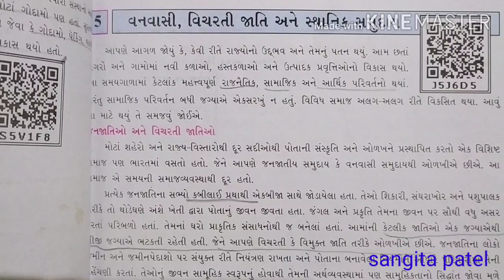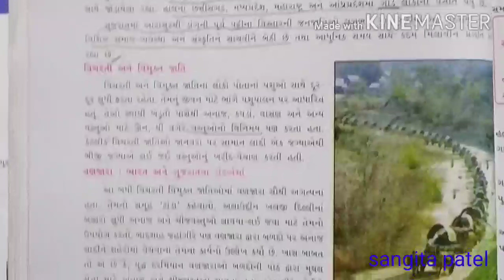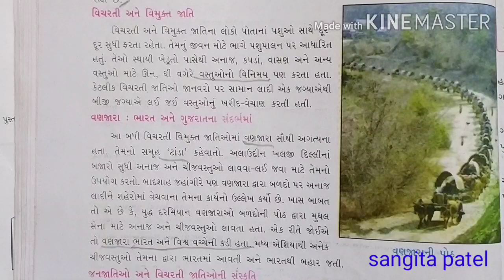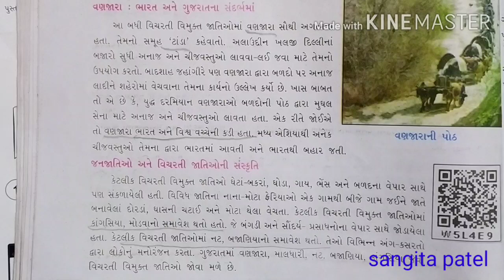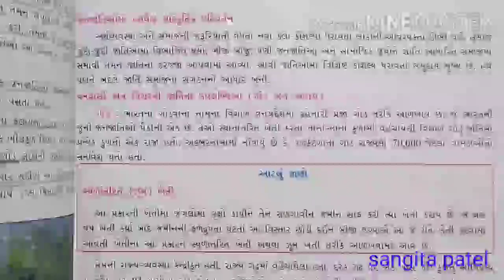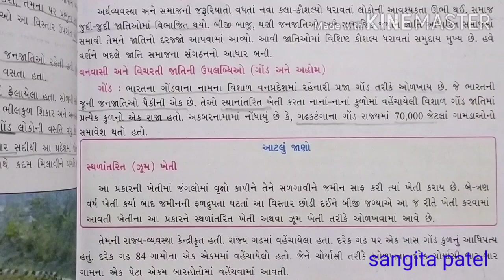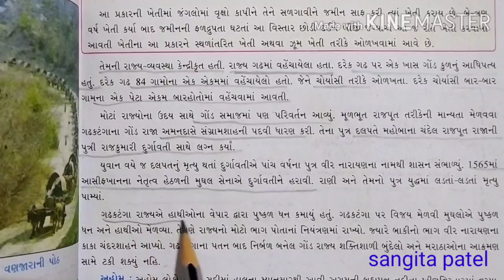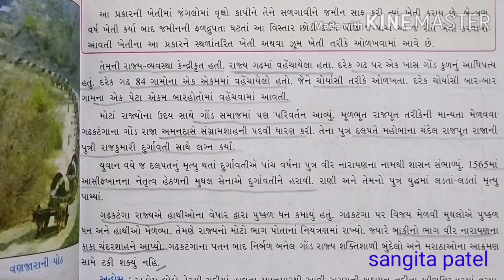Std 7(guj med) S S,ch 5,વનવાસી ,વિચરતી જાતિ અને સ્થાનિક સમુદાય (part 2) by sangita patel